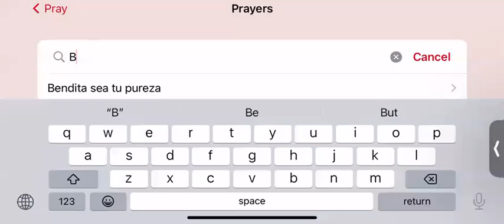Bendita Sea Tu Pureza